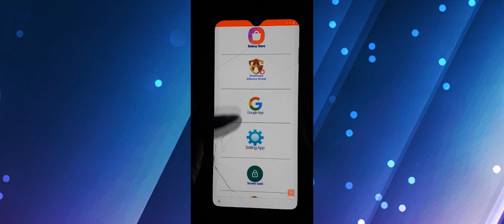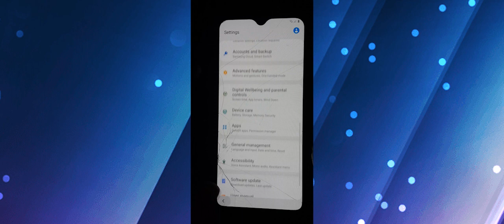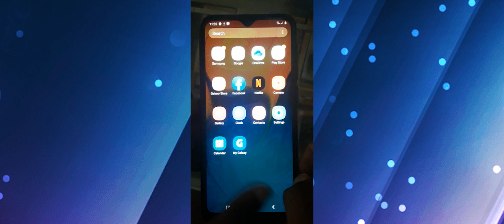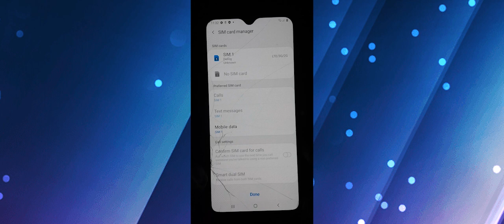Samsung A20 FRP BYPASS Easy method/How to remove Google account lock A20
Samsung A20 FRP BYPASS Easy method
How to remove Google account lock SAMSUNG A20